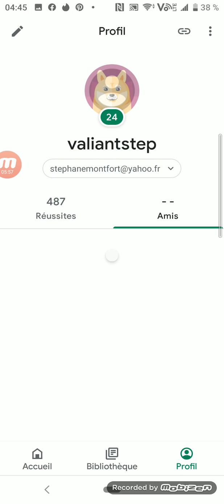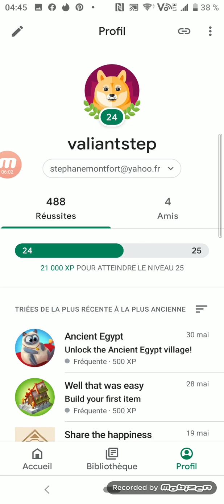coin master (android step 3)